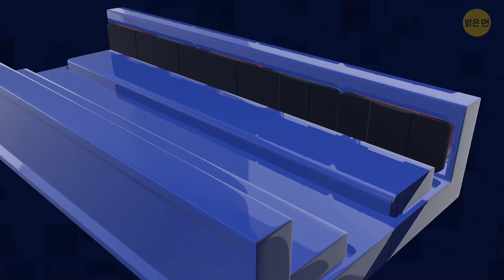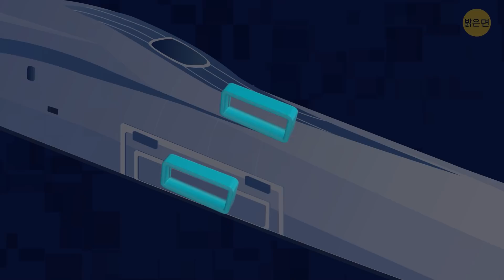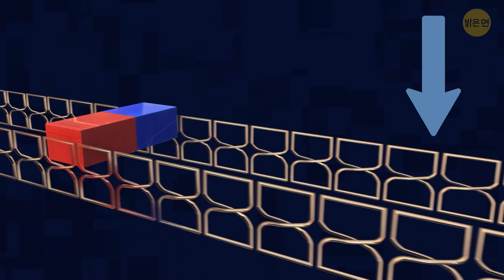역사상 가장 빠른 기차에 숨은 과학 비밀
세계에서 가장 빠른 기차를 타보는걸 꿈꿔 본 적 있나요? 지금이 바로 그 기회에요! 이 영상은 여러분을 놀라운 여정으로 인도할거에요: 여러분은 이 기차가 어떻게 운행되는지, 내부는 어떻게 생겼는지, 어떻게 하면 이렇게 빠를 수 있는지 알게 될 거에요. 집으로 가는 시속 603 킬로미터는곧 습관이 될 거에요. 진짜로요.

일본의 초전도 자기부상열차는 속도 세계 신기록을 세웠어요. 이 열차는 일본의 가장 큰 도시들인 도쿄, 나고야, 오사카를 연결할거에요. 상상해보세요: 그런 기차를 타면 뉴욕에서 워싱턴 DC까지 1시간이면 갈 수 있어요. 곧 거리는 아무 걸림돌이 안될거에요…

미리보기 크레딧:

일본 야마나시- 6월 12일: 2015년 6월 12일 일본 야마나시 테스트 라인에 선 리니어 모터 고속 열차 자기부상 L-0. JR 도카이는 2027년까지 도쿄에서 나고야까지 상업 노선을 건설할 계획임: MZK-Photo 찍음,